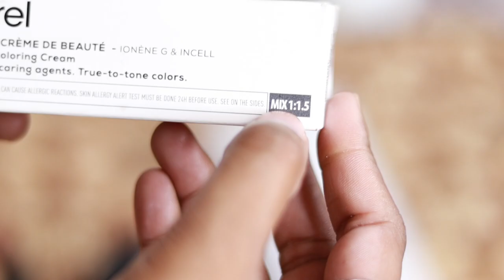Loreal 7.23 Golden Iridiscent Blonde ||Coffee Beans Hair Color || Without Prilightning ||Salonfact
Hey everyone...
pp In this video i have shared How To Do Coffee Beans Hair Colour Without Prilightning 7.23 Loreal Hair Colour

Loreal Majirel Colour Kaise Kare

7.23 Without Prilightning Hair Colour Kaise Kare

7.23 Golden Iridiscent Blonde Color Kaise kare

7.23 Majirel Color On Dark Hair

7.23 Color Deposit Practical

7.23 Global Colour